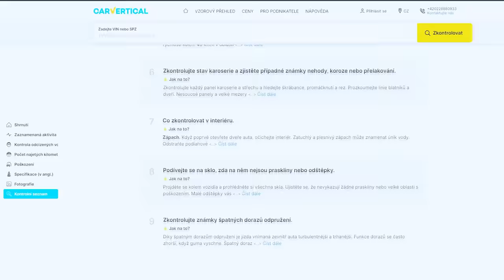Naboural jsem se ve 130 km/h s Porsche GT3 cup?! | Jezdili jsme s Jéžou na okruhu! | Autodrom MOST